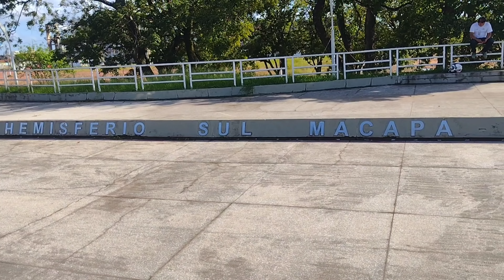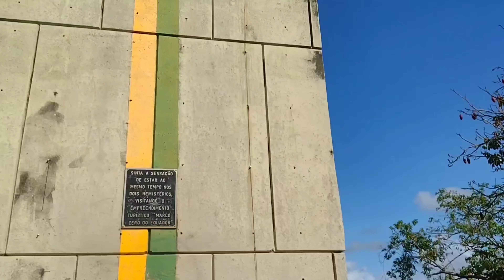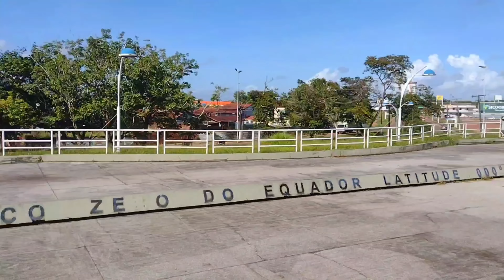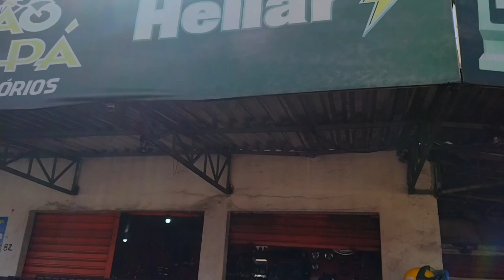VIAGEM DE MOTO QUE PAÍS É ESSE JÁ FOI LOGO FECHANDO O PORTÃO CHEGAMOS A MACAPÁ/AP Ep-143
Acompanhe está Viagem de Moto PeloBrasil que teve início em São Paulo, Passando pelo nordeste, Norte, indo até o extremo norte do Brasil, No Episódio do hoje iniciamos a viagem de moto em Macapá/AP, Com dicas de viagem "como viajar de moto pelo Brasil" na Br-156 com pilotagem segura, Nas BR's do Brasil, Estamos no Estado de Macapá com destino a Oiapoque/AP, Espero que Gostem deste Aventura Viajando de moto Pelo Brasil, e se Gostarem não esqueça de deixar aquele like e dar aquela força inscrevendo no canal, Saindo de Itaquaquecetuba-SP, Com a Moto Dafra Next 250 Equipada com baús laterais caseiros manoplas aquecidas, protetor de manopla, protetor de carenagens, acelerador automático.

SEJA MEMBRO E TORNE-SE UM APOIADOR DO CANAL MAX SILVA VIAGENS E DESFRUTE DE VÁRIAS VANTAGENS!

# Grupo direto do WhatsApp
# Menção do seu nome em viagens

PARA ASSISTIR A SEGUIR:
Este vídeo pode ser Legal.

Gosta do canal? Quer ser um apoiador?
Quer nos ajudar com os custos da próxima viagem?
Faça uma contribuição de qualquer valor via Pix, Assim você estará nos ajudando com os custos da viagem! A sua ajuda será bem vinda!!! "Agradeceremos a você em vídeo"